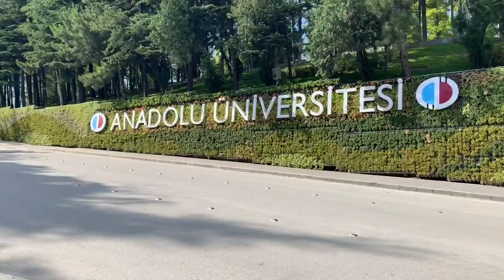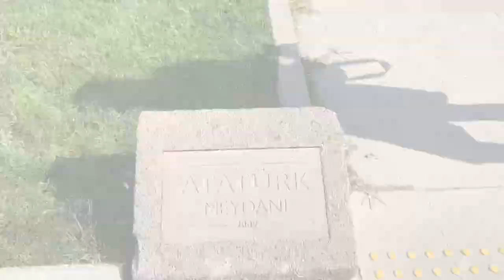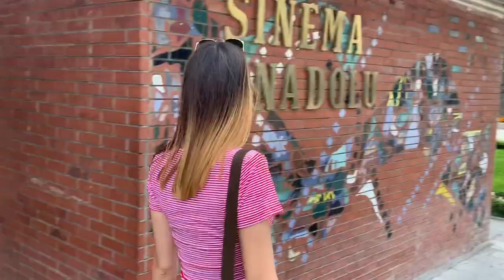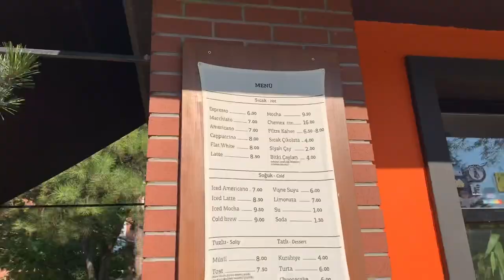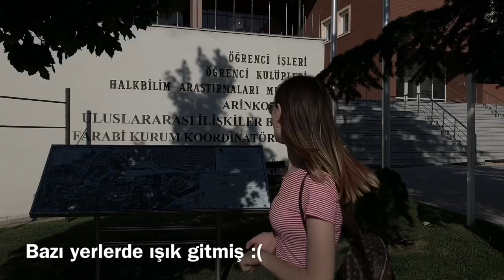Birlikte ANADOLU ÜNİVERSİTESİ'ni Gezelim! | Eskişehir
Üzerimdeki elbise xs beden

DİĞER ÜNİVERSİTE İLE ALAKALI VİDEOLARIM;

BANA ULAŞIN